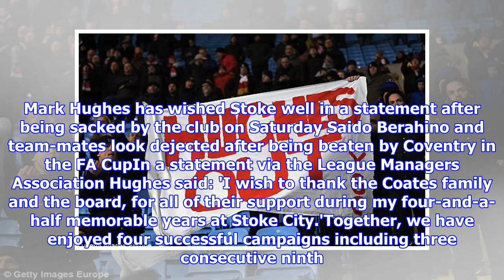Mark Hughes backs Stoke to avoid relegation after being sacked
Published: 06:26 EST, 9 January 2018 | Updated: 06:34 EST, 9 January 2018 Former Stoke boss Mark Hughes has backed the Potters to win their Premier League survival bid after he was sacked. The 54-year-old was dismissed on Saturday after their shock 2-1 FA Cup defeat at Coventry with Stoke also in the relegation zone. Hughes had been on the brink following the 1-0 New Year's Day defeat to Newcastle with the club's board considering his future ahead of the trip to the Sky Blues, which was his 200th game in charge. Mark Hughes has wished Stoke well in a statement after being sacked by the club on Saturday Saido Berahino and team-mates look dejected after being beaten by Coventry in the FA CupIn a statement via the League Managers Association Hughes said: 'I wish to thank the Coates family and the board, for all of their support during my four-and-a-half memorable years at Stoke City.'Together, we have enjoyed four successful campaigns including three consecutive ninth placed finishes, the...